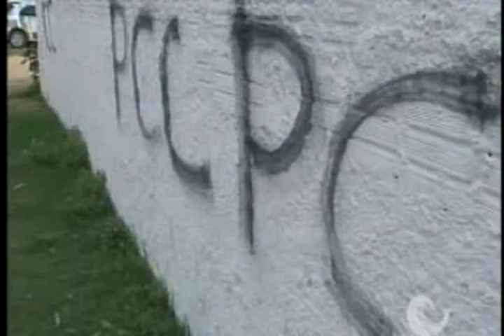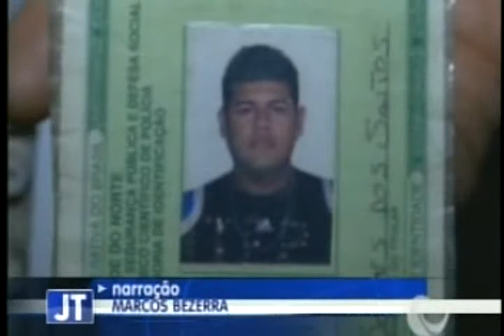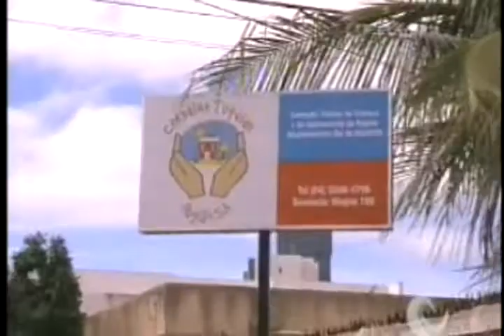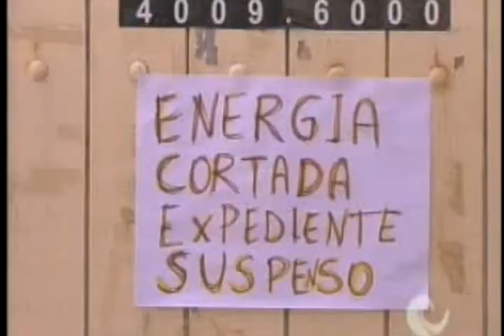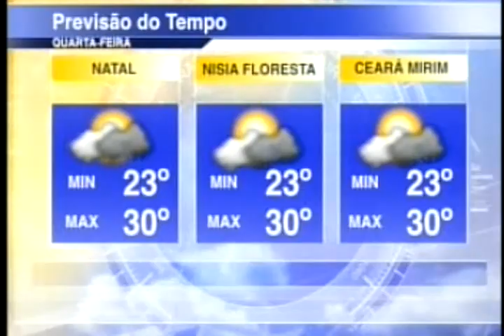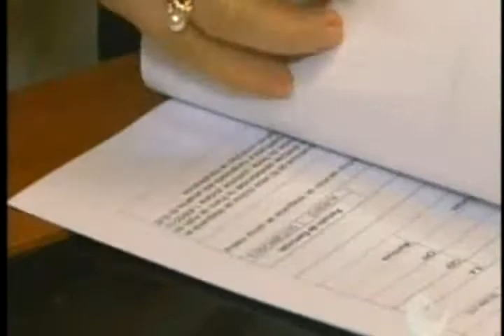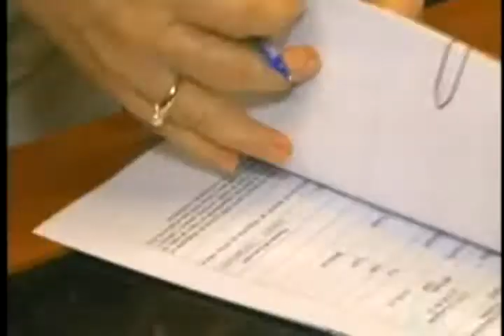Jornal da Tropical 21/05/2013 (Completo)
Um telejornal completo, ideal para quem quer ficar bem informado. Polícia, Cidades, Esporte, Economia, Cultura... Os fatos mais importantes de Natal e do Rio Grande do Norte,  com a agilidade das nossas equipes de reportagem e entrevistas ao vivo.